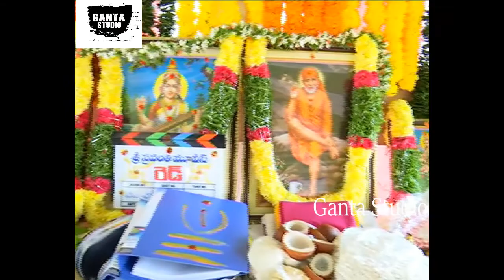Hero Ram Superb Speech About RED Movie | RED Movie Opening | Ganta Studio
Watch Hero Ram Superb Speech About RED Movie
REDTheMovie Opening